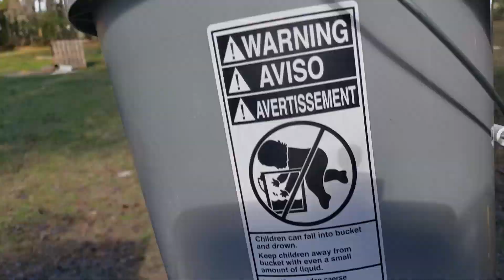Will She Accept Them? | Rabbit Foster Mom | Hot Crossed Buns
Well, I'd say our meat rabbit production is off to a rocky start. First it was the sterile buck, now this. Half of our does didn't take, the other two had reletively small litters, and now we are having to graft what remains of one litter onto the other mom. Will she accept them? Only time will tell.

Video Equipment:

UBeesize Flexible Mini Tripod
Ulanzi ST-03
MAGIX Movie Studio 15 (editor)